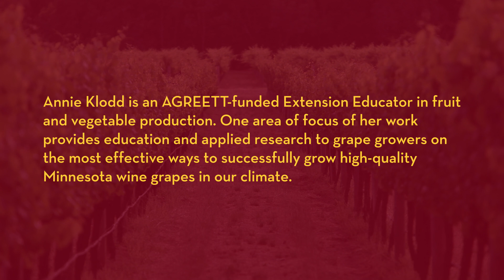AGREETT Spotlight: Education and research to grow the Minnesota wine grape industry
Annie Klodd is an Extension Educator in fruit and vegetable production funded by Agricultural Research, Education, Extension, and Technology Transfer program (AGREETT). One area of focus of her work provides education and applied research to grape growers on the most effective ways to successfully grow high-quality Minnesota wine grapes in our climate. Learn more about her research and educational programming in this video.